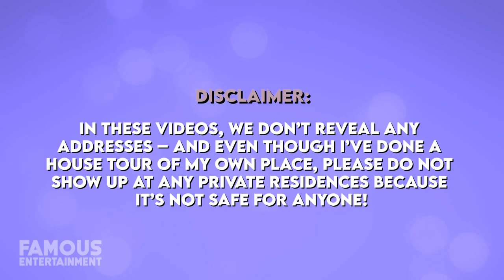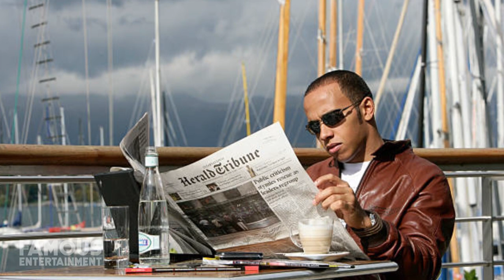Lewis Hamilton | House Tour | Selling $50 Million New York Penthouse & More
In recent news, Formula 1 superstar Lewis Hamilton not only had a victory on the track but also with his real estate. He just sold his New York City penthouse for a whopping $49.5 million, banking almost $6 million in the process. The 3 level apartment boasts 12,000 square feet of space and features a private elevator and 20-foot-high ceilings. Aside from this, Lewis is known for his stacked real estate portfolio which includes his $24 million London mansion, a luxury condo in Monaco, and much more. Today, we’ll take a look.